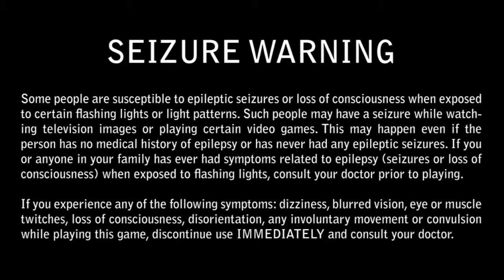UNGLAUBLICHE ATMOSPHÄRE | DEVILS TUNING FORK | PART 1 |[deutsch|HD]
In "Devil's Tuning Fork" übernehmen wir die Kontrolle eines Kindes in einer Art Paralleluniversum. Gelandet sind wir dort, weil eine Epidemie durch das Land geht, durch die Kinder ins Koma fallen. Unserem Charakter ist dasselbe passiert und nun sind wir mit der Stimmgabel des Teufels unterwegs in einer Welt die sich den Tönen zeigt, aber ansonsten pechschwarz ist.

HOLT EUCH DAS SPIEL .. SOFORT! Es ist Freeware! :)